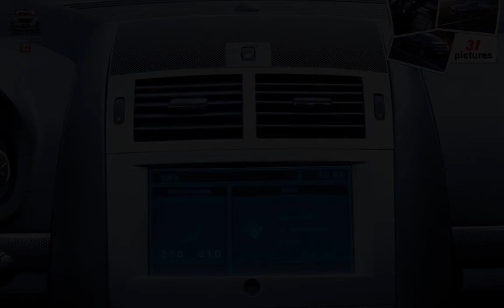Peugeot 407 ( 2004 )